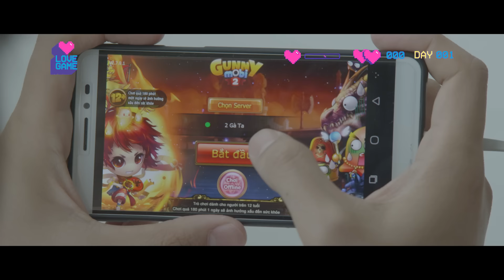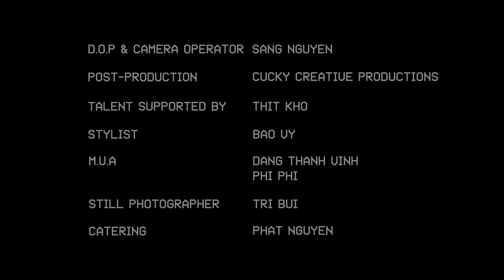CÙNG NHÌN NHAU GIÀ NUA [OFFICIAL MV FULL] | NGÔ KIẾN HUY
🎵 MV Cùng Nhìn Nhau Già Nua” là một sáng tác Lê Minh Hiếu; là dự án âm nhạc lớn thứ 2 trong năm nay của Ngô Kiến Huy sau Yêu Không Đường Lui song ca cùng Khổng Tú Quỳnh.
🎵 Ngô Kiến Huy đã mời Sam tham gia vai nữ hính trong MV. Sam cũng là nữ chính của MV Giả Vờ Yêu là ca khúc hit của Ngô Kiến Huy 9 năm trước. Huy mời lại Sam để mời khán giả xem sau 9 năm 2 đứa già nua như thế nào.
🎵 MV là câu chuyện kể dễ thương của hai ông bà già cùng nhau ngồi chơi game, và câu chuyện game chính là câu chuyện của hai ông bà già lúc trẻ từ khi mới quen đến nhiều cung bậc cảm xúc trong trình yêu gồm hẹn hò, giận hờn, cãi vã, cái hôn đầu tiên…
🎵 Nhân dịp vai diễn học sinh trung học của Ngô Kiến Huy trong phim Cô gái đến từ hôm qua đang được các bạn ủng hộ tại các phòng chiếu, Ngô Kiến Huy cho ra mắt MV với taọ hình già nua để chứng tỏ khả năng biến hoá đa dạng của bản thân.

Bài hát "Cùng Nhìn Nhau Già Nua" của Ngô Kiến Huy thể hiện nỗi nhớ và tình yêu sâu sắc giữa hai người. Dù cuộc sống có khó khăn, họ vẫn luôn bên nhau, cùng trải qua thời gian và nhìn nhau già đi, khẳng định một tình yêu bền lâu.

Cả nhà theo dõi thông tin của Ngô Kiến Huy tại đây nhé: